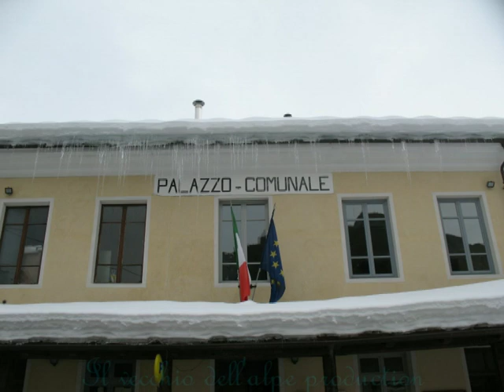Grande nevicata in Val Maira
Inverno 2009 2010 veramente speciale per freddo e neve in val Maira